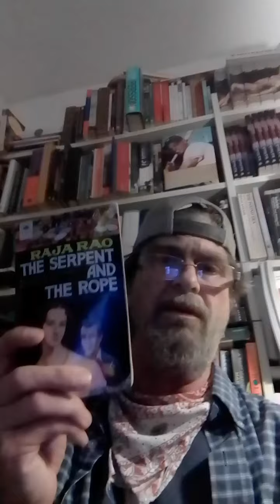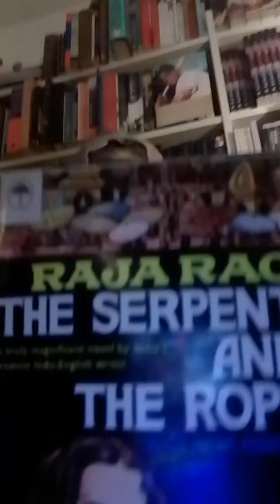Rick Harsch Master Class in Fiction: Humping Chris Via, reviewer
Rick combines an imaginary Q & A (imaginary for him) with an audition for substitute book reviewer on Chris Via's youtube book review channel.